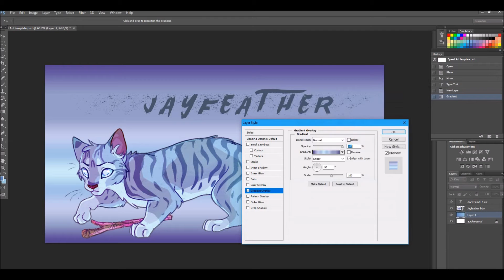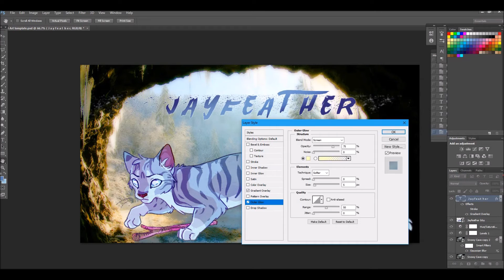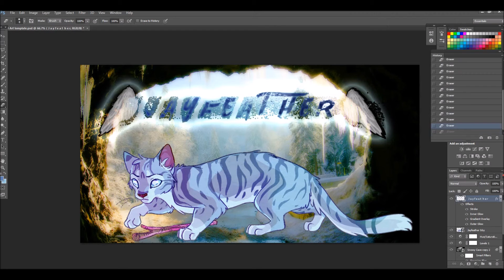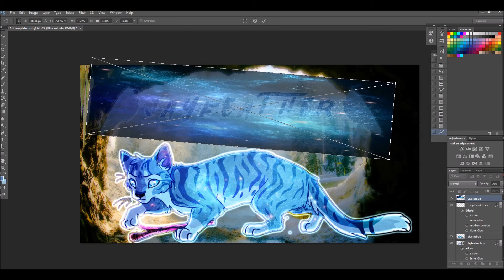Warriors Fanart-Jayfeather .Speed-Edit.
YEEEEEE BOI
Credits to:
Feather Brushes in Thumbnail (Falln-Stock)
Music
Title: Little Fang
Owner: Avey Tare's Slasher Flicks
Posted by: giraffephone